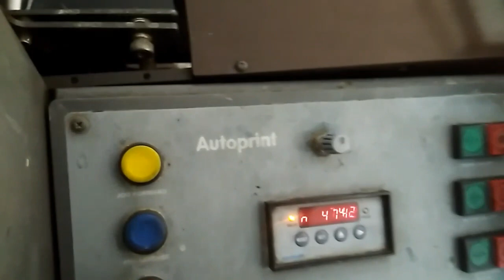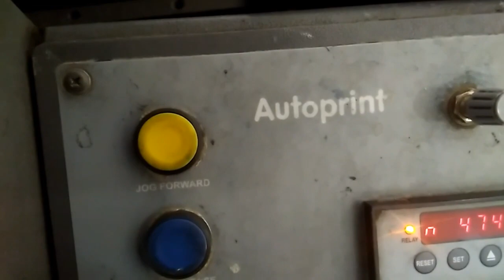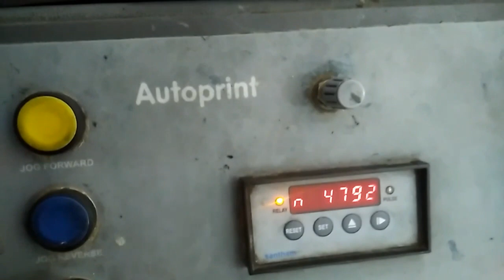offset printing press Autoprint paper printing machine in action